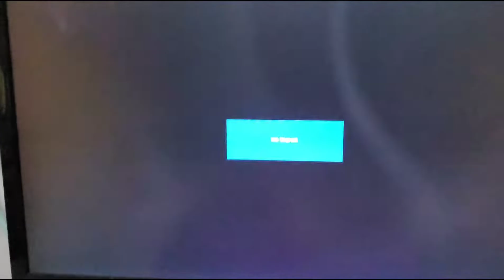VLOGMAS 10 / Un petit tour dans ma ville pour voir les décorations de Noël 🎄 ❄